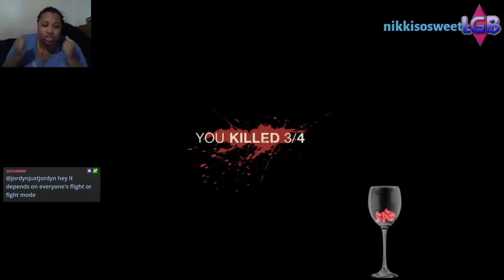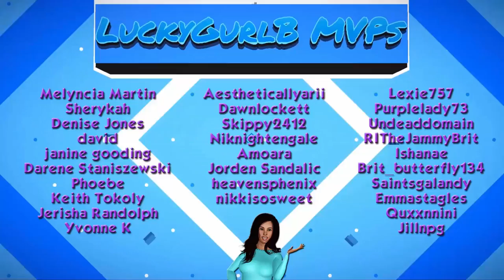Friday The 13th The Game #3 My Jason Vs A Brat & A Troll